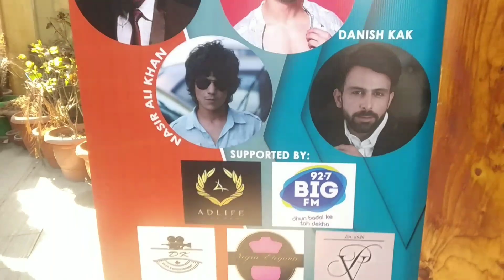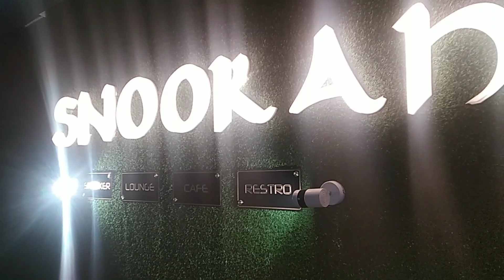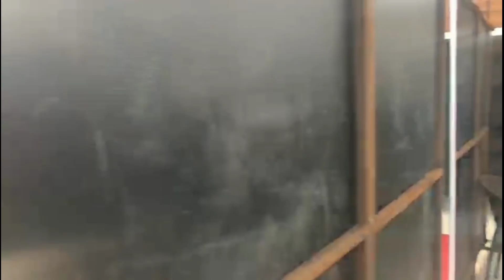Modeling Auditions In Kashmir | Snookah | Vier Producties | Sahil Star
Snookah

Sahil1star

Mr. Rj Umer
Mr. Nasir Ali Khan
Mr. Shahid Khan

Snookah
Vier Producties
Rk Events